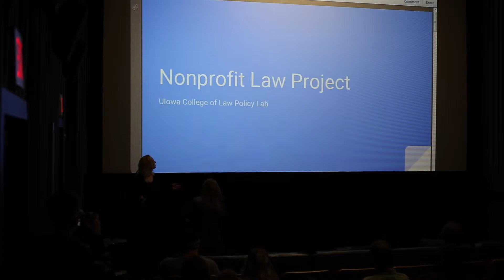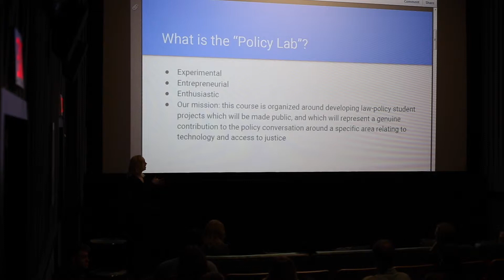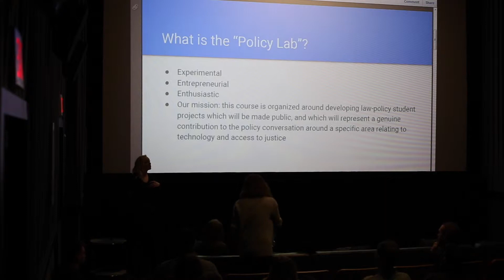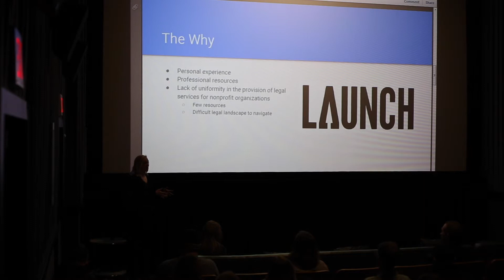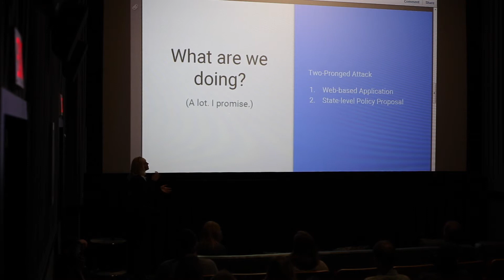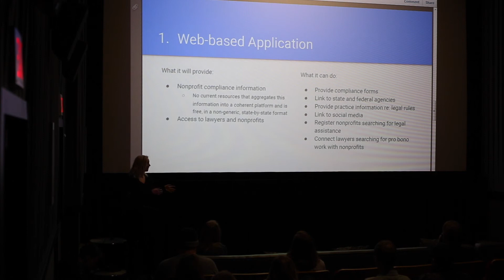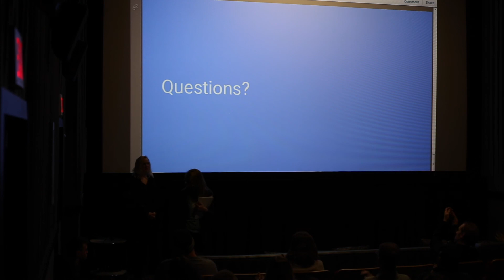Policy Lab at 1 Million Cups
Policy Lab started as a University of Iowa College of Law course and has transformed into an endeavor to provide legal services and resources to nonprofit organizations, through a web-based application and policy proposal.